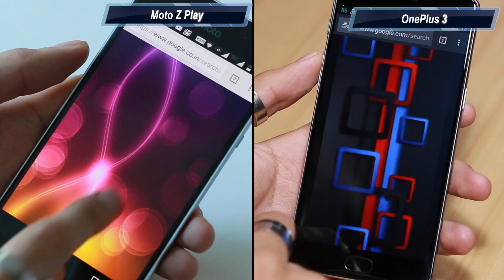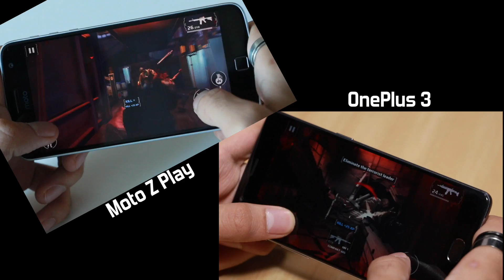OnePlus 3 vs Moto Z Play: Comparison [Hindi-हिन्दी]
OnePlus 3 vs Moto Z Play!
If you are in a search for a premium phone with top notch specs then this is a must watch video for you as we compare OnePlus 3 with Moto Z Play and tell you which one should you be buying.

About Us:
91mobiles.com is the largest gadget research site in India that provides tools, reviews & rich content to help people decide which gadget best suits their needs. The platform also helps users to find best  prices/offers for the gadgets.